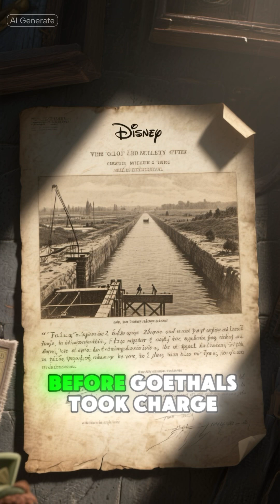George Washington Goethals: The Engineer Who Built the Impossible Panama Canal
Dive into the extraordinary true story of George Washington Goethals, the brilliant engineer who led the successful construction of the Panama Canal. This video explores the immense challenges he faced, including two previous failed attempts, rampant disease, and overwhelming logistical nightmares.
Learn how Goethals' meticulous planning, unwavering resolve, and exceptional leadership transformed one of the world's most daunting projects into an engineering marvel that connected two oceans and reshaped global trade. His story is a powerful testament to the human capacity to achieve the seemingly impossible through perseverance and courage.